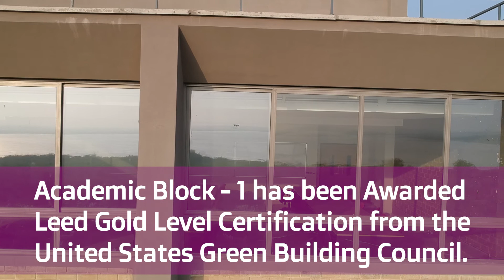13 Years of Namal Knowledge City | Dream of Mr. Imran Khan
It's been 13 Years since Namal started it's journey towards Education.
We won't say the journey was easy, it's been a roller coaster ride for all of us. We failed, we tried, but in the end we had your support and we always succeeded.
A Strong Family like you is a blessing for Namal.

Let's have a look at the 13YearsOfNamal and the Progress that we are proud of!

Donate for the future of the country, for the betterment of the nation.